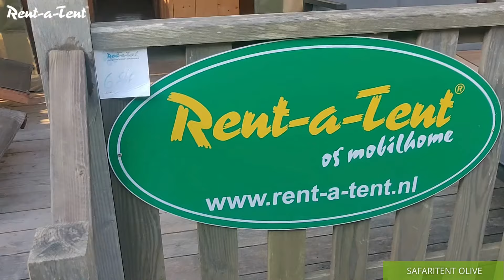Rent-a-Tent Safaritent Olive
Een kijkje in de comfortabele en volledig ingerichte safaritent Olive van Rent-a-Tent. Kamperen zonder zorgen.